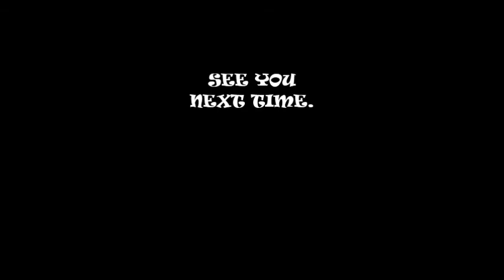DREADLOCKS 2 minutes only!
Dreadlocks are more than just a symbolic statement of disregard for physical appearance. DIY with regular crochet hook. No need to comb or think what you look like. well having dreads makes life easy, no worries at all. oppps for days you will feel itchy scalp though but it's temporary no worries, all you have to do is bare with it.